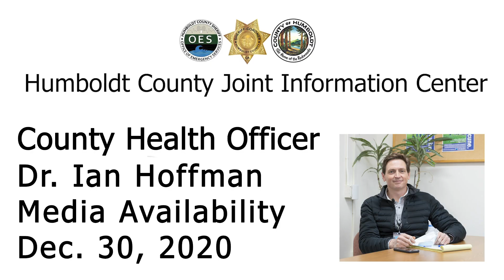Dec. 30, 2020 | Media Availability – Dr. Ian Hoffman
Humboldt County Health Officer Dr. Ian Hoffman answers media questions:

1. From the Redwood News: Could you please explain why you disagree with the state’s methodology to move Humboldt county back to the “red tier”?

2. From the Lost Coast Outpost: If the county doesn't agree with the state's decision to put us in the red tier, the health officer has the authority to keep higher, purple-tier restrictions in place with a local order. Why don't you do that?

3. From the Redheaded Blackbelt: With Humboldt being in the less restrictive red tier, is there a travel restriction in place between counties, which might inhibit non-essential travel, and prevent people in other areas of the state from taking a winter break trip to the only county in the state with open restaurants and other venues available to the public?

4. From the Redheaded Blackbelt: As for the potential of seeing outside visitors coming to Humboldt in light of these new adjustments to the tier status, do you have a concern about Air B’n B rentals continuing to operate locally, in regard to visitors during the New Year Holiday weekend?  What oversight, if any, is there on travel into the county for recreational purposes and vacationing?

5. From the Redheaded Blackbelt: What advice would you give to restaurant owners who are questioning the re-opening allowance, and if it is worth while to re-open if only to be shut down again in the next few days - considering that planning for food prep, storage, staffing, deliveries, etc. is costly and time-consuming?

6. From the Times-Standard: Dr. Hoffman on Tuesday expressed strong disagreement with the state's decision to move Humboldt County from the purple "widespread" COVID risk tier to the less restrictive red "substantial" tier. Is the county moving to tier adjudication?

7. From KMUD News: Now that Humboldt is in the Red tier, what can be allowed for indoor shopping and indoor dining?

8. From KMUD News: Do you predict Humboldt will move back into the Purple tier? What would trigger re-designation?